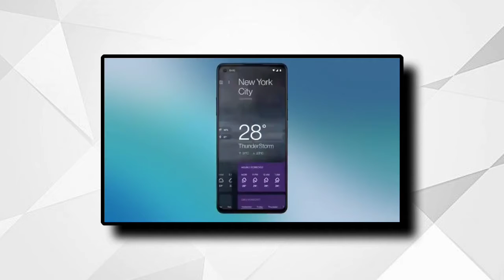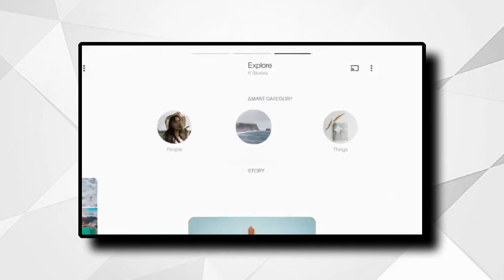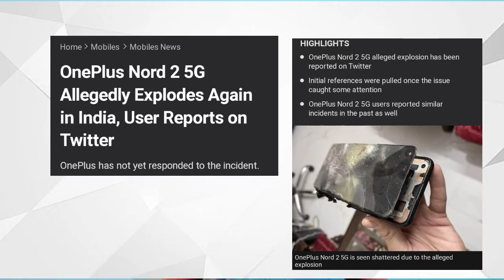"FLAGSHIP" Killer Killing Itself ⚡|| The Downfall Of "OnePlus" 🔥|| The TechSPY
Hi guys today I have brought a video on the topic the downfall of Oneplus .  How Oneplus is killing itself aand how it is loosing its hype . So watch this video till the end to get full information and knowledge